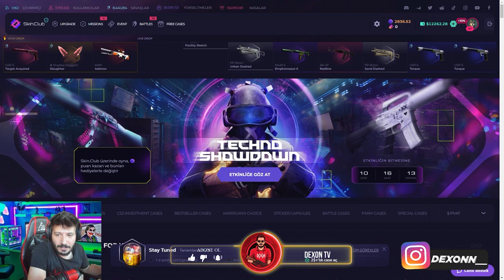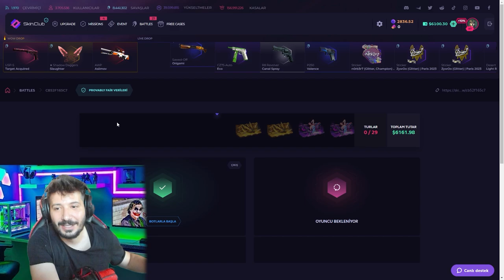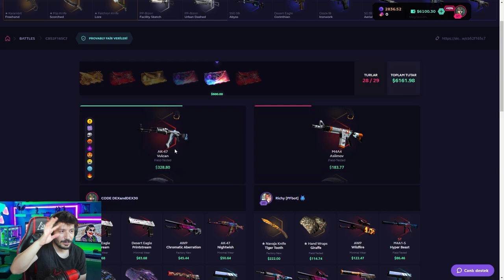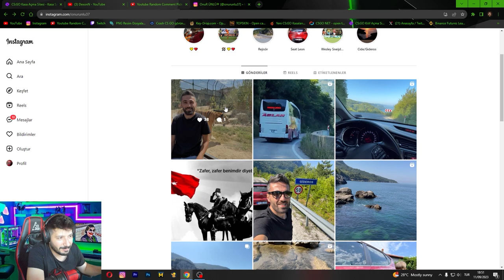HEP KAYBEDEN BOTTAN 8.000 DOLAR KAZANDIM skinclub Promo Code